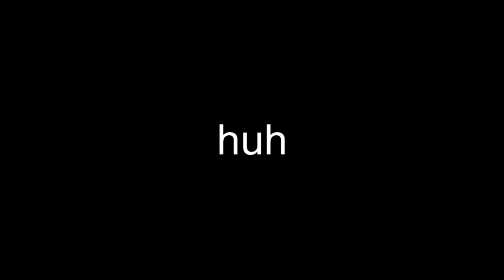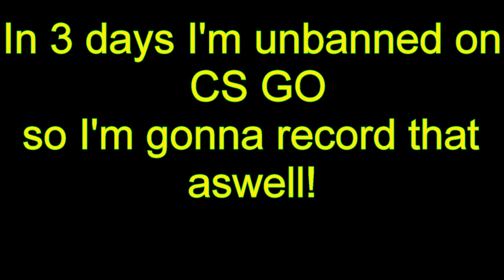Fallout 4 Funny moments [MLG, SANIC, RICK HARRISON]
New fallout 4 settlement tour coming out this week.

For english talking people.

EYO

PRESTON BE TRIPPIN

AYE LMAO FAM